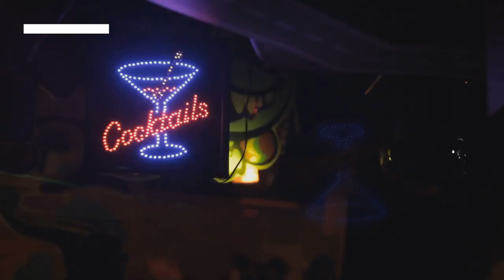Chiang Rai, Thailand: 10 Nights You Won't Forget! | Travel Guide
Immerse yourself in the vibrant nightlife of Chiang Rai with this travel guide showcasing 10 unforgettable nights in this charming city. From temple hopping to indulging in local cuisine, this video highlights the best things to do after dinner in Chiang Rai. Discover hidden gems and off the beaten path adventures, including visits to elephant sanctuaries and exhilarating river cruises. Get ready for a cultural shock and unique experiences as you explore the wonders of Southeast Asia. Make the most of your vacation in Thailand with this ultimate itinerary for an adventurous getaway.

Discover the vibrant nightlife of Chiang Rai, Thailand! 🌙 In this ultimate guide, we explore the best things to do after dinner in this energetic city. From the inspiring Art Bridge Gallery with its contemporary art and picturesque views, to the mesmerizing Chiang Rai Clock Tower light show synchronized to traditional Thai music, there's something for everyone. Dive into the bustling Happy Street night market, filled with live music, delicious street food, and captivating Lanna cultural shows. Wander through Walking Street for unique crafts, souvenirs, and street performances. Whether you prefer cozy cafes, lively bars on Jetyod Road, or fun karaoke spots, Chiang Rai has it all!

OUTLINE:

00:00:00 Intro
00:00:34 Art Bridge Gallery - Where Art Meets Coffee
00:01:45 Chiang Rai Clock Tower - A Symphony of Lights and Sound
00:02:41 Happy Street Chiang Rai - Where the Party's At!
00:03:40 Saturday Night Market - Get Your Groove On!
00:04:17 Walking Street Chiang Rai - A Shopaholic's Paradise
00:04:58 Chiang Rai Night Bazaar - Rain or Shine, the Show Must Go On!
00:05:55 Jetyod Road - A Bar Hopper's Paradise
00:06:47 Chiang Rai Karaoke Bars - Unleash Your Inner Rockstar!
00:07:31 Kaffee Hub - Coffee, Cocktails, and Clock Tower Views
00:08:11 Reggae Home and Bar - One Love, One Heart, One Vibe
00:09:01 Outro